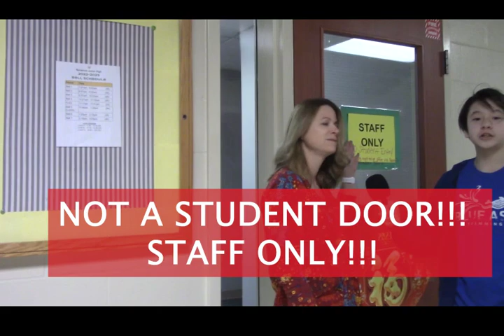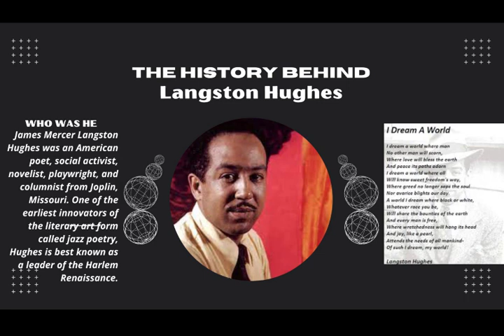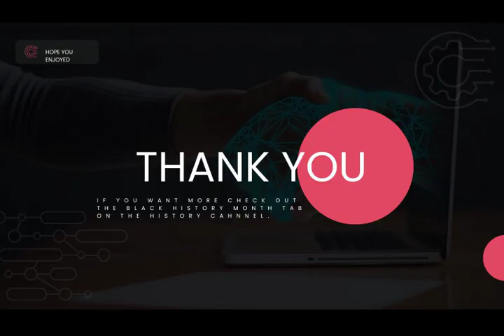02-13-2023 Daily Video Ann (9:22)